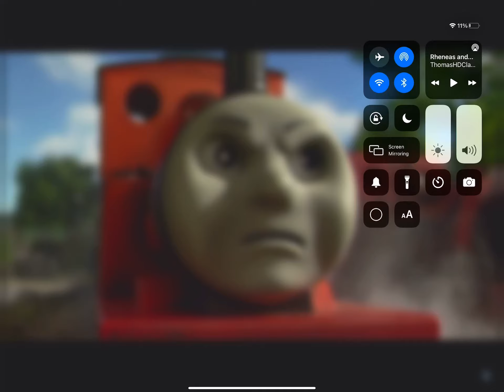no I’ll show mr percival I can do it on my own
So rhenas acts childish now?